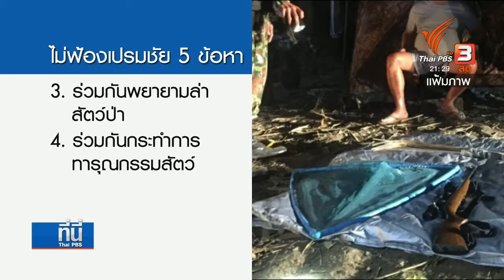ตรวจสำนวนรอบ 2 อัยการแจ้ง 6 ข้อหาเปรมชัย กรรณสูต